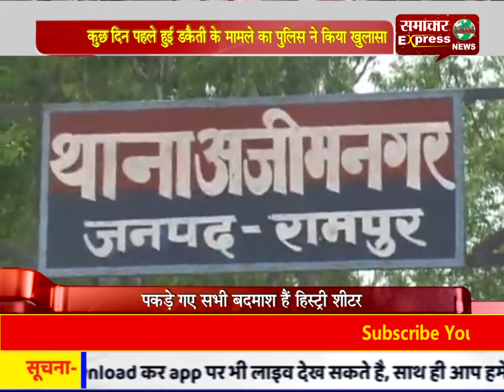कुछ दिन पहले हुई डकैती के मामले का पुलिस ने किया खुलासा